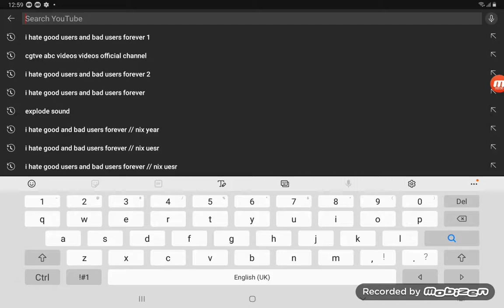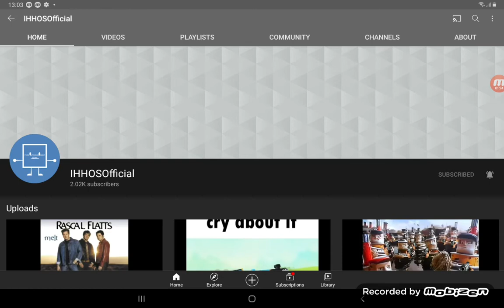The Snowman Guy Salutes Episode 12: Kirby AUTTP & Aden Duale